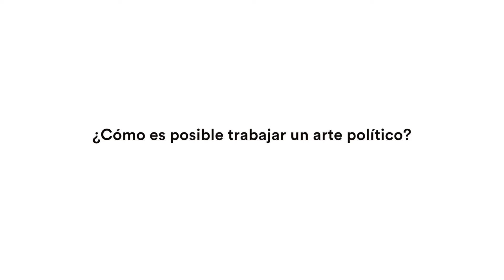¿Cómo es posible trabajar un arte político?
César Cortés Vega y Daniela Flores Serrano, coordinadores del Tema “¿Cómo es posible trabajar un arte político?”, hablan sobre las posibilidades de generar estrategias de vinculación entre los productores artísticos. Esto en el marco de Telecápita 2016 “Ficció/n/ación”. VI Encuentro público, de Arte, Pensamiento y Nuevos Relatos, a realizarse del 27 al 29 de octubre de 2016 en el Museo Universitario de Arte Contemporáneo (MUAC) de la UNAM.
Entrevista: Cuauhtémoc Camilo Delgado
Producción y Edición de video: Mario Hernández